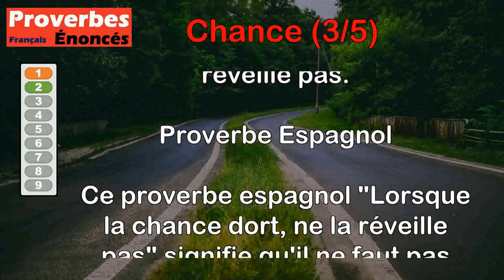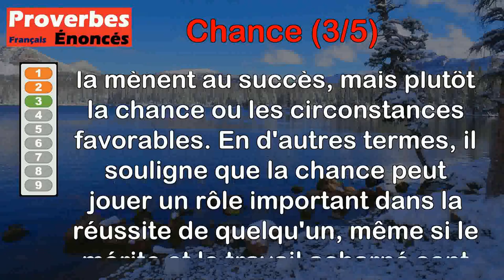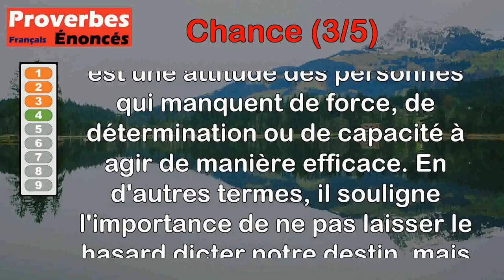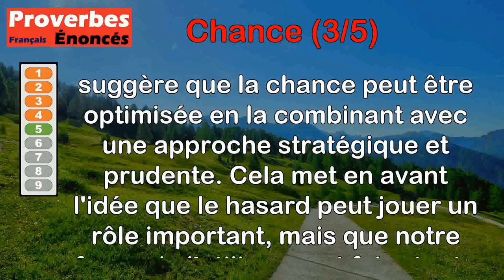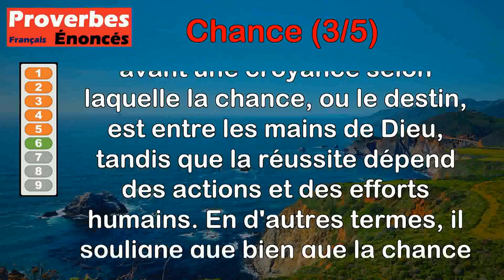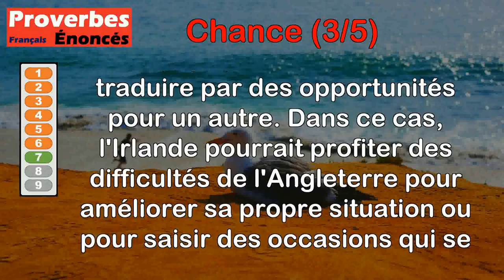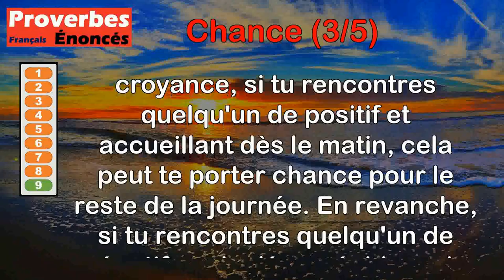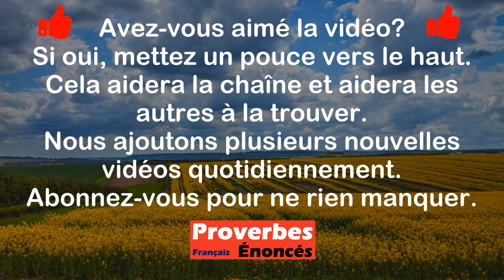Proverbes - Chance (3 de 5)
00:00 Introduction
00:08 Proverbe Français - Au chanceux les biens lui viennent en dormant.
00:41 Proverbe Espagnol - Lorsque la chance dort, ne la réveille pas.
01:28 Proverbe Français - Ce n'est pas le mérite, c'est la chance qui conduit au succès.
02:14 Proverbe Français - Ne compter que sur la chance est le propre des faibles.
02:52 Proverbe Français - Le hasard, sagement utilisé, remplace souvent la chance.
03:37 Proverbe Libyen - La chance dépend de Dieu, la réussite dépend de l'homme.
04:28 Proverbe Irlandais - Les difficultés de l'Angleterre sont la chance de l'Irlande.
05:18 Proverbe Malien - Le monde est vaste, mais celui qui n'a pas de chance s'y coince la tête.
05:59 Proverbe Libyen - Du premier visage que tu vois le matin dépend ta chance.